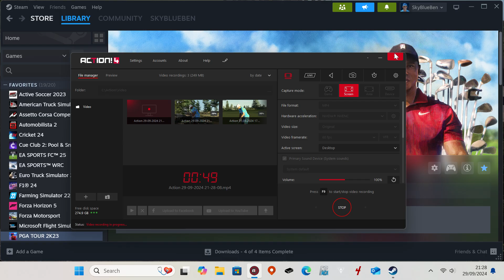Ace The Brew Crew Week 4 The Americas